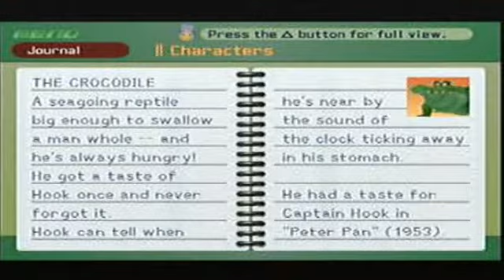Let's Play Kingdom Hearts [blind] extra 10 - I Summon Simba, In Attack Mode!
Here's me using the summons for the first time ever, in this last video of this project, ending in 80 videos total. Making this my longest project (it's tied with Kingdom Hearts II, which by the way will be finally finished this week too)
So there we go, my last video on Kingdom Hearts. Not counting the level 100 run (whenever I finish grinding up for that, which I haven't even continued in months).
Also not counting the upcoming HD ReMix playthrough on Catydoll409's channel, and a certain other thing that might be coming up soon.